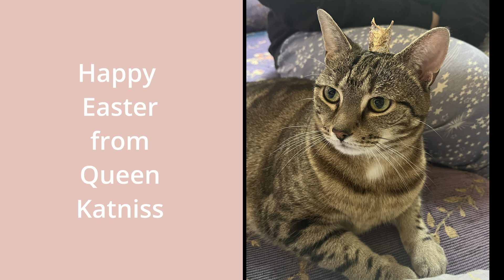Paint with Me. Part 2. Painting Process of the next layer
Hello Friends and welcome back to my weekly art vlog.

I hope this gentle day painting a landscape in the studio Part 2 inspires you to get painting. I am painting the third layer on this landscape painting that began with a wash of Prussian blue. As you will see in this next painting layer, I ended up covering almost all of the original first layers of my landscape painting. I'm not too fond of the canvas showing in my paintings and because I am also not fond of very thick, textured paint, I generally need to add many layers of acrylic paint to cover up the weave of the canvas.  It is just a preference.

I hope you enjoy seeing a glimpse of what a day in the art studio is like in this Part 2 episode.

My links